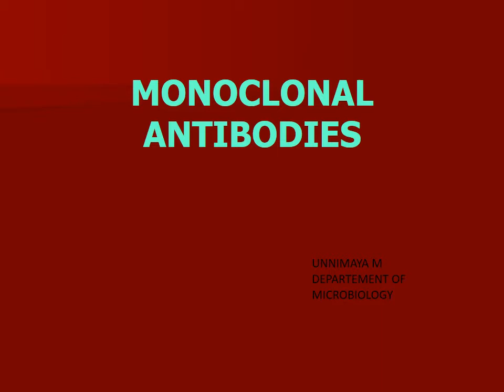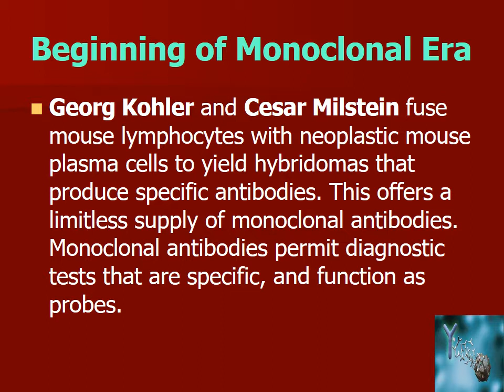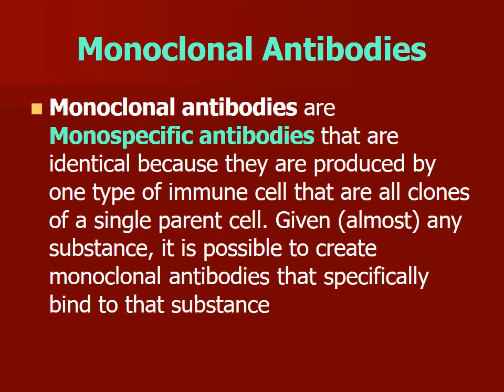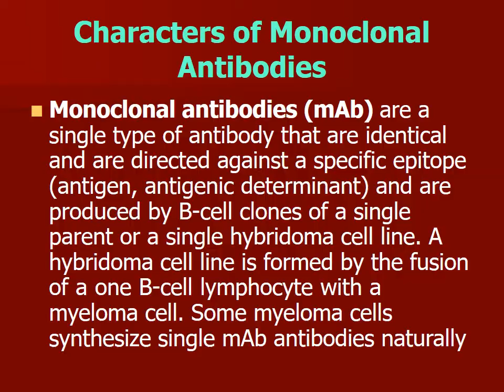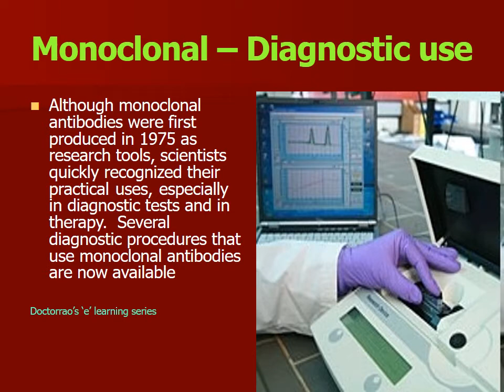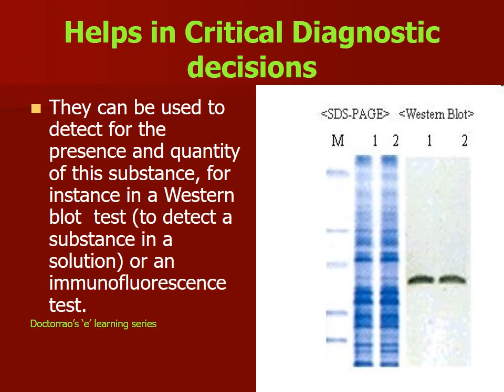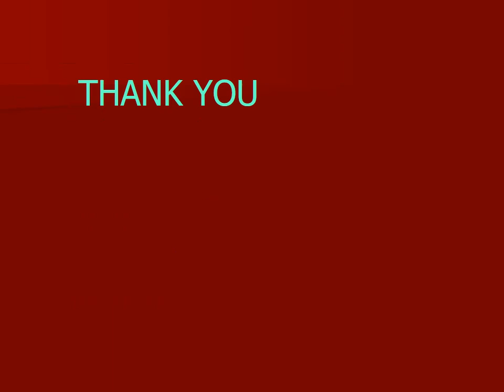Monoclonal antibodies (malayalam)